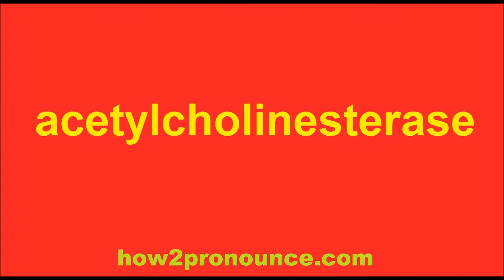How To Pronounce Acetylcholinestearase